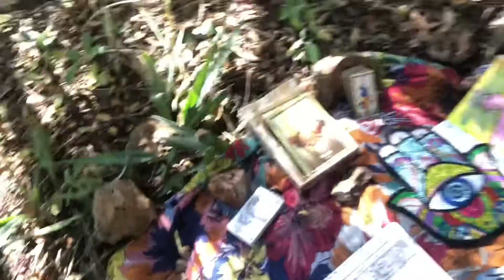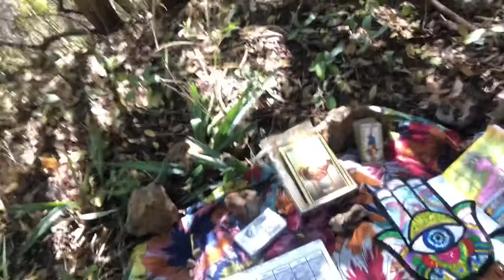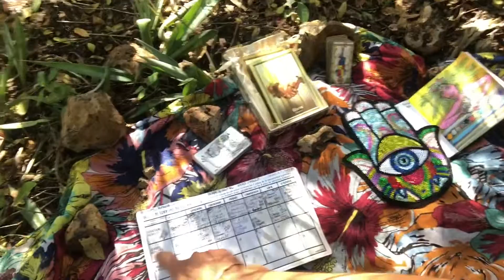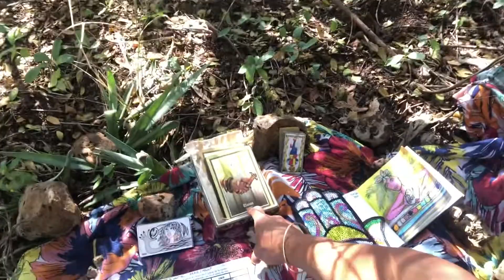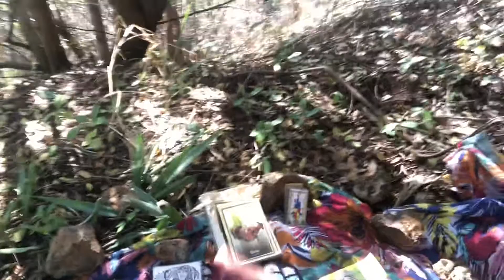974 jour 13 avec KANAA, le Pendu et L'Union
💆‍♀️ Bonjour et Bienvenue dans ce 13ème jour de chroniques hebdomadaires dédiées à ce Carnet de Voyage, qui vous révèle jour après jour les significations symboliques des images de mon jeU, croisé avec ici le Tarot et l'oracle d'Aradia.

🔮 Aujourd'hui dans la ligne des atouts de l'arbre d'aimer, nous rencontrons notre déesse intérieure.

🔮 Avec Le Pendu dans le tarot, nous apprenons à prendre en compte les différents angles de vision sur le monde.

🔮 C'est l'invitation de l'oracle d'ARADIA : l'Union des visions de chacun donne les contours d'un univers où chaque singulier peut aussi s'y reconnaître

🔮 Rendez-vous Vendredi 19 pour le tirage de la Pleine Lune en semi éclipse donc puissante...

💆‍♀️ Ce voyage symbolique partagé  Vous donnera aussi des pistes chaque jour pour avancer sur votre chemin du moment présent !

💆‍♀️ L’occasion  de vous partager l’usage de mon JeU Anakart de la manière la plus accessible, et complète pour découvrir tous les archétypes, puisque nous irons au bout des 29 jours et des 29 carte du JeU.

💆‍♀️ Pour les textes et illustrations du jour,
lien sur l'album de ce chemin de vie que je vous partage, sur ma page d'artiste FB :

💆‍♀️ Le lien sur les images de l'Anakonte AYOLAM en cours de réalisation, illustrations et poésies, en créole et en français

🔆 RETROUVEZ ANAKART le JeU SUR http///anakartlejeu.com